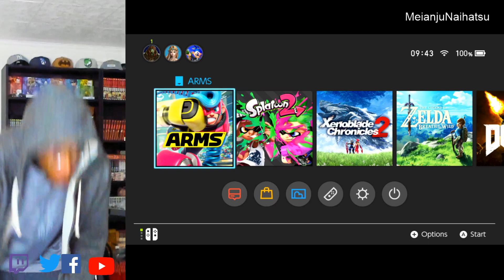ARMS - Training #2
The second training session I am letting you in on. If one day this game because big you know what to tell them.
Meianju Naihatsu worked at it

ARMS Property of Nintendo
This video is intended for entertainment and educational purposes